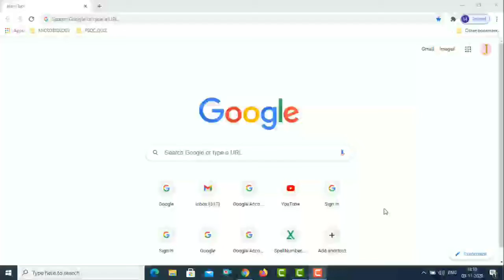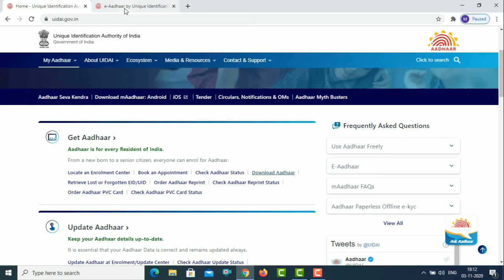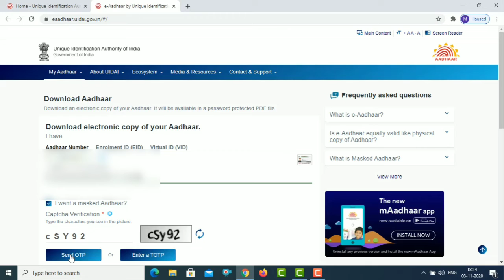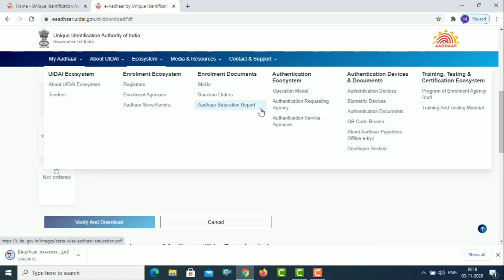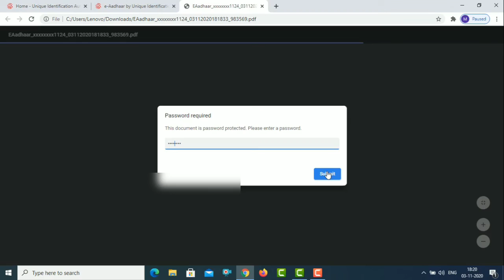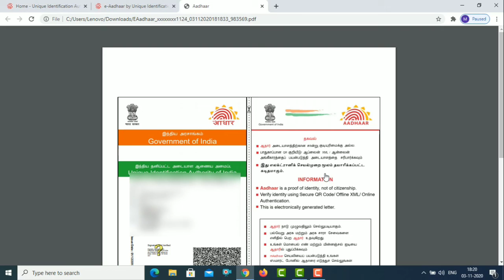How do Get a online Adhaar தமிழ் | AA Tech Tamil | adhaar card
In this video, we see how do download adhaar card